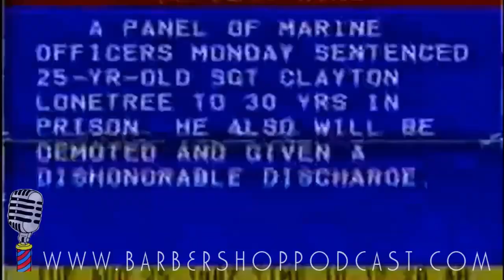Barber Shop Podcast - The Golden Beaver - Live/Original Music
There is history and culture all around us in this great land.  From the Nova Scotia harbors that connected us to the old world to the giant firs of Vancouver Island, this huge expanse of land contains many songs and many stories that tell our tale. This show is kind of like that too - from the first awkward attempts back in 2012 to the very last awkward attempts five years later, we gave voice to every kind of tune, sung in every style. This show happens to hand the stage to a very Canadian group of Canadians, doing what Canadians do best, in the best traditions of this great nation.  Creative beyond the pale, this special episode features some wickedly smart songwriting, some deliciously sweet vocals and a banter that flows like so much screech at a trailer park pig roast.

Do not say there is no culture in Canada, it is everywhere you look - even when you try to look away.   Praise be to those who can make us all laugh. Praise be to those who make the tired rise and the dour glad.  To the fools and jesters, the dancers and the poets, to the crooners and the spoon players, we thank you for it all.

Now - join us for an hour and a bit from The Golden Beaver - that singularly precious native marsupial rodent deity of genuine, 100% CANCON approved Canadian content.  Our pleasure, from your friends at Barber Shop Podcast.